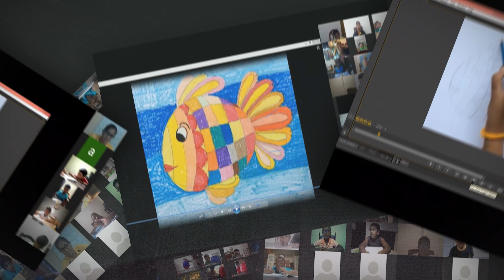Memories of the year 2021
The Art Circle of Royal College has been one of the most active societies of Royal College since 1995. It is also one of the largest clubs in the school, with a member base of over 1000 students. This society has always played a main role in polishing the aesthetic talents of not only Royalists but also of Young students from all over the island. The main duty of those at the Art Circle is to develop the student’s talents to an extent of being recognized by other people in the society. Also, the Art Circle works to pave a path for those talented students who wish to carry out their skills in the future.

From Being inactive for 2 years, we were able to achieve a "B Grade" in the clubs and societies felicitation ceremony which was held at the main hall. Thank you very much to all of you who helped to achieve this award. Keep the spirit and contribute your help to the upcoming board...

Special thanks and heartfelt gratitude to TIC and all other teachers as well as the members of the Prefect Council to make success all the projects.

Floreat💙💛